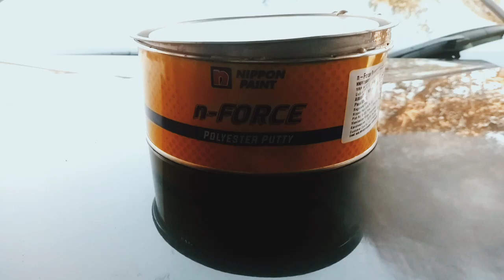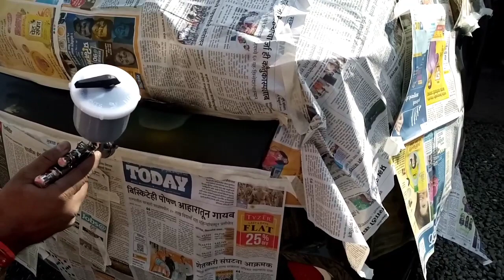Tata nexon painting and polishing